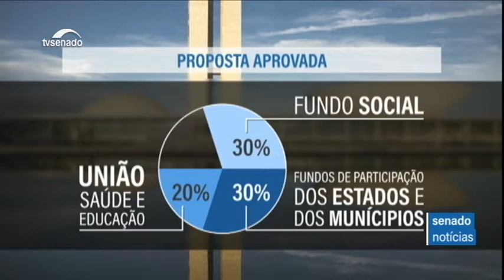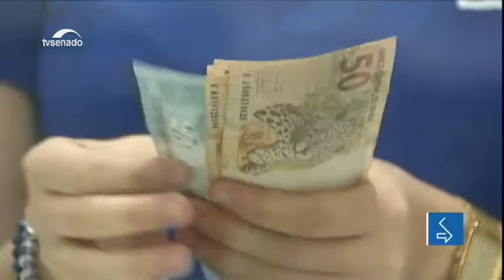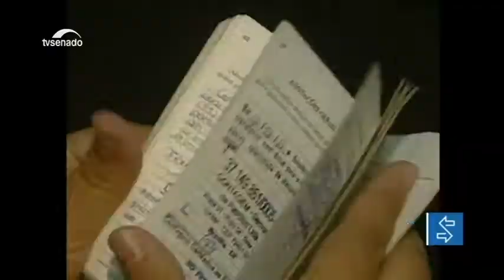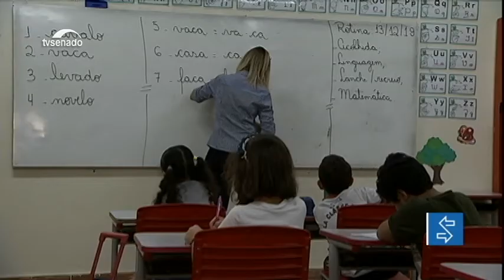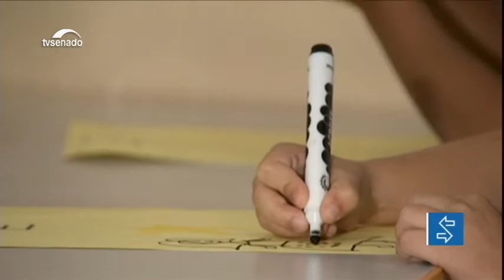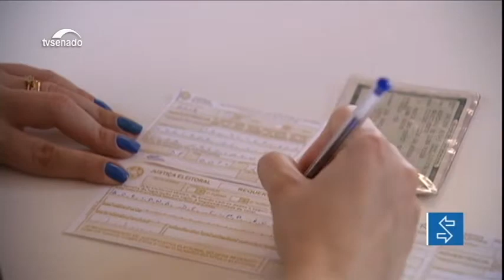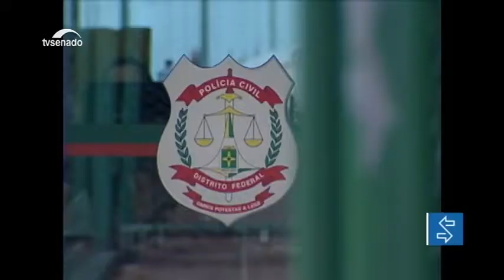Edição da Noite: Comissão Mista de Orçamento aprova regulamentação do orçamento impositivo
E mais: segue para votação em plenário projeto que muda partilha de recursos do pré-sal; e começa série de debates sobre PEC que reduz salários e jornadas de servidores públicos.